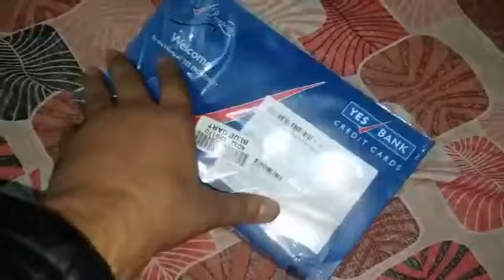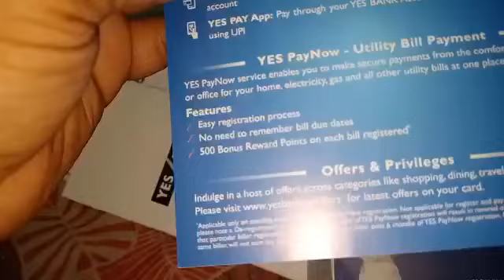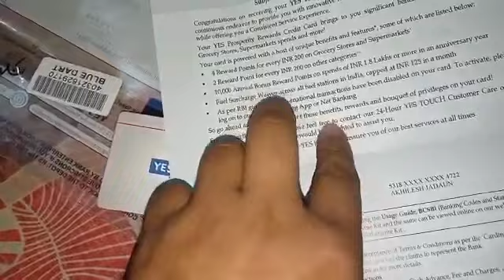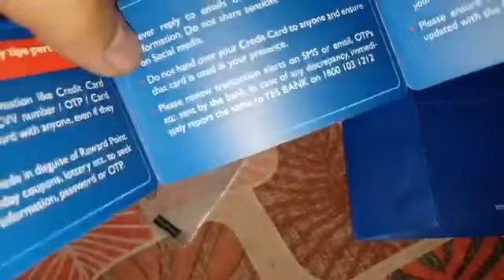Yes bank credit card unboxing